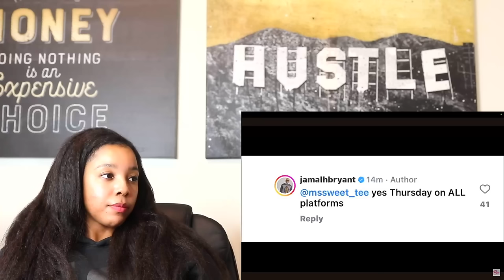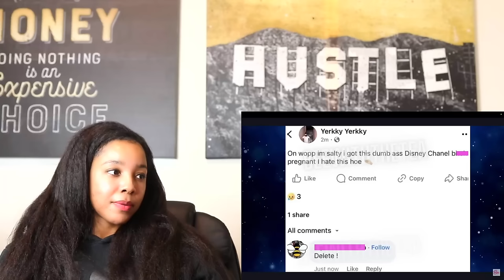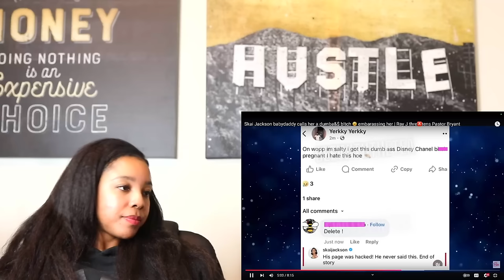Skai Jackson RATCHET Baby Daddy CURSES HER OUT | Ray J Drama | Reaction